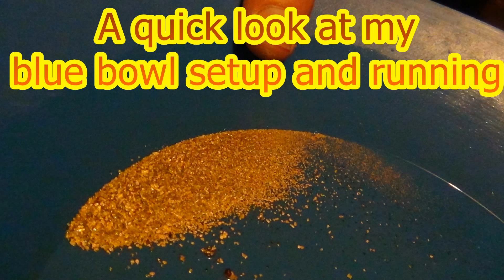My blue bowl setup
A few people have asked a few questions about my blue bowl setup, I had a bit of footage I thought id put up to answer a few of the more common questions.